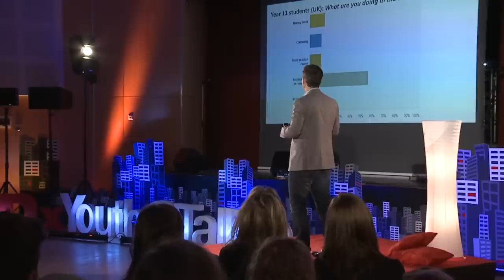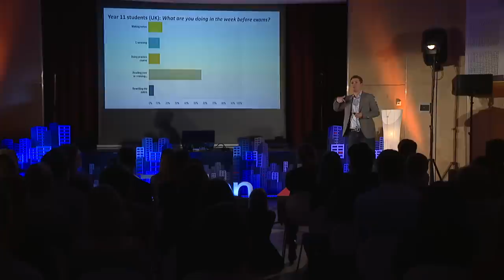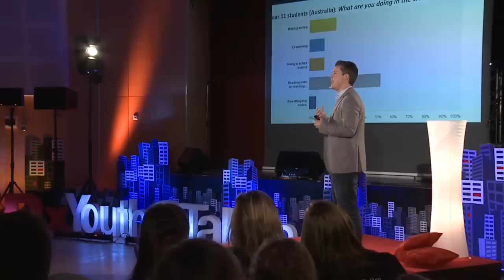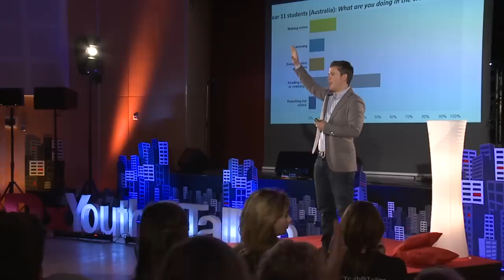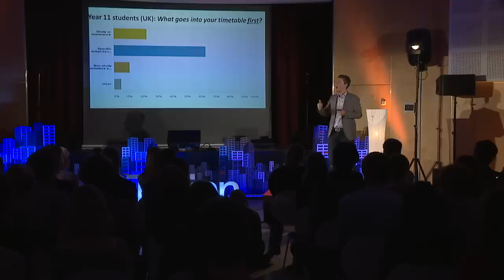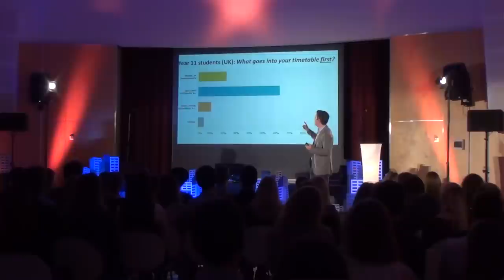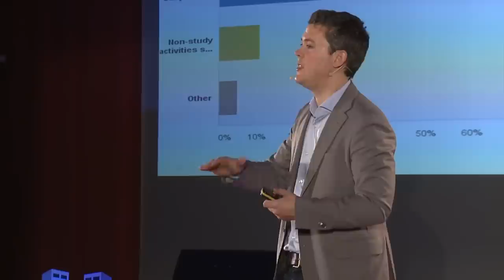What do top students do differently? | Douglas Barton | TEDxYouth@Tallinn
Douglas talks about the research on top students learning habits.

Douglas is the founder and Global Chairman of Elevate Education. Douglas and Elevate has spent the last 13 years benchmarking the practices of the highest performing students in order to identify exactly what drives student performance. Today, Elevate works with over 1200 schools across Australia, the UK, South Africa and the US in order to raise student and school performance. Douglas has been profiled in a series of books on Australia’s top and emerging leaders.​
Douglas on Elevate Education’i looja. Douglas ja Elevate on viimased 13 aastat uurinud heade tulemustega õpilaste harjumusi, et mõista, mis on nende edu  võti. Täna töötab Elevate enam kui 1200 kooliga üle terve Austraalia, Suurbritannia, Lõuna-Aafrika Vabariigi ja Ameerika Ühendriikide, et tõsta õpilaste ja koolide taset. Douglast on mainitud ka Austraalia tõusvaid juhte tutvustavas kogumikus.